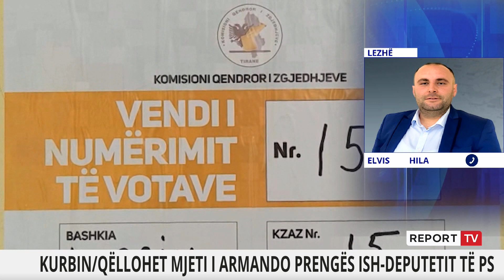Qëlloi me armë zjarri drejt makinës ish deputetit të PS,shpallet në kërkim 29-vjeçari në Fushë-Kuqe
reportTV lajmeshqip lajme Një i ri në Fushë-Kuqe është shpallur në kërkim pasi ka shtënë drejt mjetit të ish deputetit të PS, Armando Prenga dhe më pas është larguar nga vendi i ngjarjes.